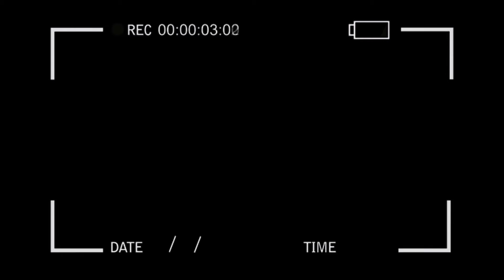video record aesthetic overlay free download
overlay of video record black screen